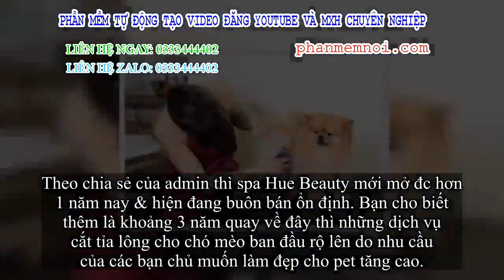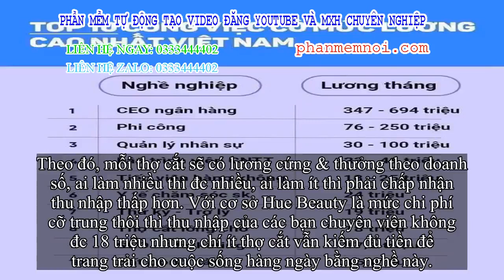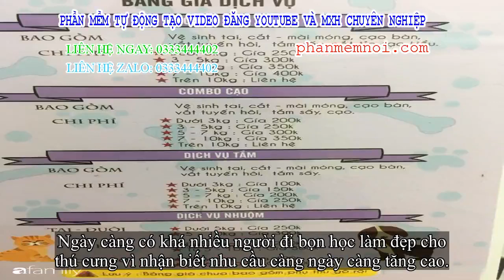✅ 'Cắt lông chó' - nghề siêu hot lọt top 10 các bước có lương cao nhất ở Việt Nam, kiếm hơn 18 triệu